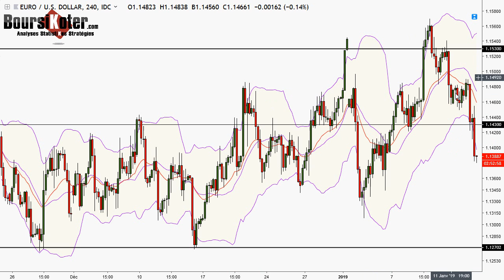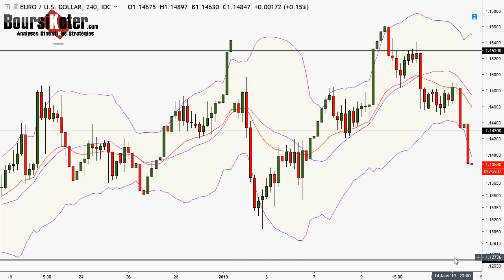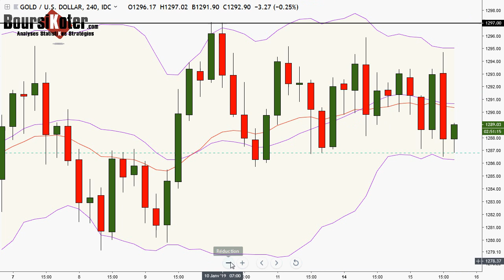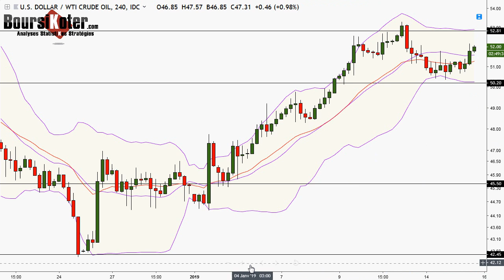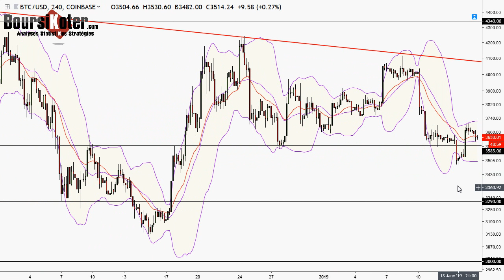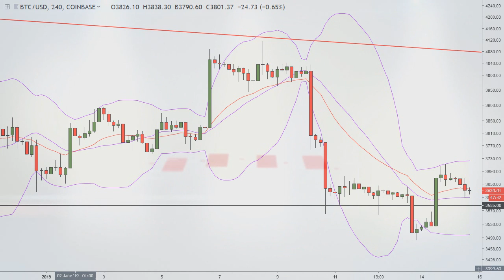Analyse technique FOREX du 15-01-2019 en Vidéo par boursikoter